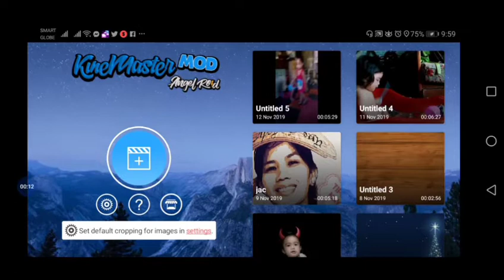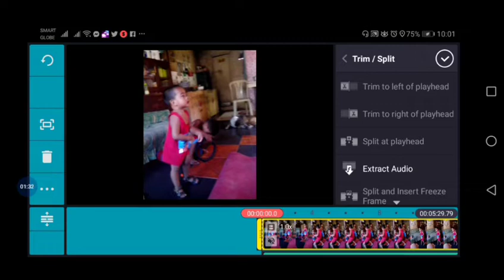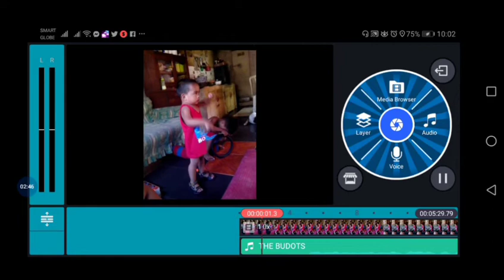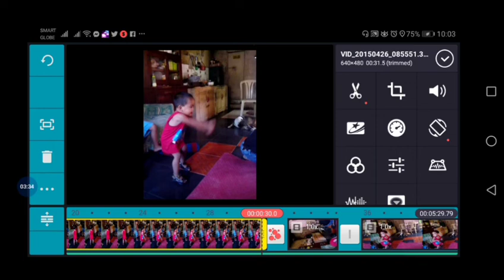PAANO MAG PALIT NG BACK GROUND MUSIC SA KINEMASTER?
Step by step on how to delete & change background music on kinemaster